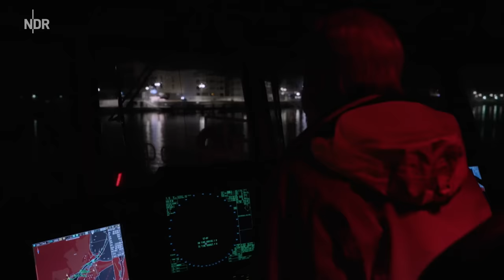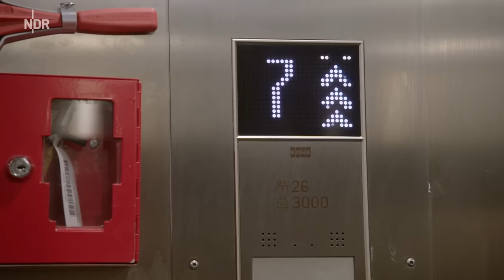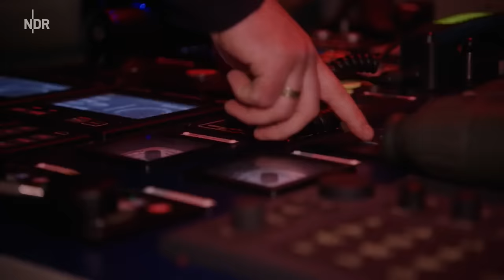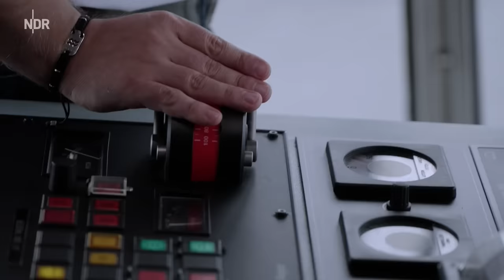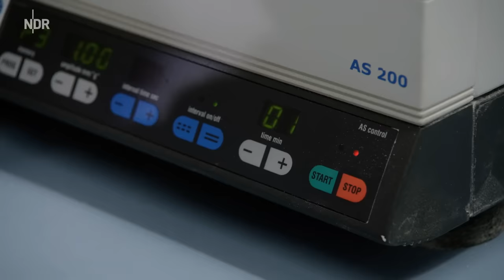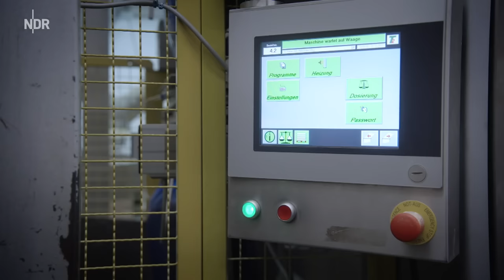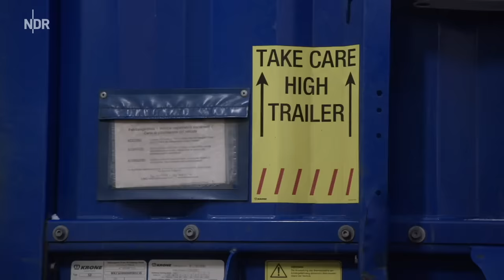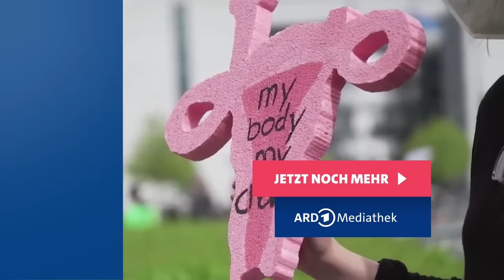Port of Lübeck: Logistik-Profis im Einsatz | die nordstory | NDR Doku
Der Port of Lübeck gilt als einer der bedeutendsten Häfen der Ostsee. Er ist das Tor für den Tourismus nach Skandinavien, der Umschlagplatz für Forst- und Landwirtschaftsprodukte und die Brücke für Warentransporte nach ganz Europa. Wenn irgendwas beim Löschen der Ladung nicht rund läuft, reißen im Zweifelsfall Lieferketten in mehreren Ländern.

Damit alles funktioniert, müssen die Prozesse des Hafenbetriebes wie gut geölte Zahnräder ineinandergreifen. "die nordstory" zeigt die unsichtbaren Helden der gigantischen Hafenlogistik, die dafür sorgen, dass alles störungsfrei läuft.

Vormann Martin Lohse muss sich schnell für Lösungen entscheiden, wenn es ein Problem gibt. Er eilt am Seelandkai von der Containerbrücke zur Gefahrgutbewertung und fährt, wenn Not am Mann ist, auch selbst den Gabelstapler. Denn alle müssen hier alles können. Marcus Meyer sorgt dafür, dass die großen Pötte überhaupt im Hafen ankommen. Als Lotse umschifft er täglich die Untiefen auf dem Weg in den Hafen. Der Kapitän kennt zwar sein Schiff, Meyer kennt aber die Tücken der Trave.

Am Skandinavienkai wartet die TT-Line auf Fracht und Passagiere. Das Fährschiff bleibt nur zwei Stunden am Anleger, bis es sich wieder nach Schweden aufmacht. In dieser knappen Zeitspanne müssen Güter be- und entladen, Kabinen hergerichtet und die Bordrestaurants neu beliefert werden. Alles folgt nach einem minutengenauen Zeitplan, doch was passiert, wenn sich unerwartet der Zoll anmeldet?

"die nordstory" gewährt einen exklusiven Einblick in die zentralen Handlungen am Hafen und wirft dabei wichtige Fragen auf: Was muss ein moderner Hafen leisten können? Und ist eine nachhaltige, klimafreundliche Schifffahrt möglich?

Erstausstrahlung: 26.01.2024